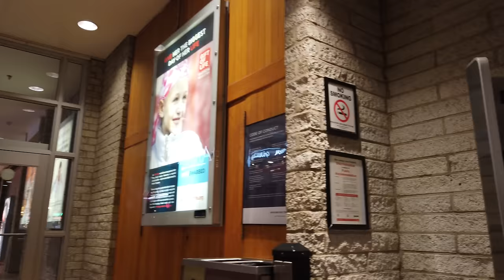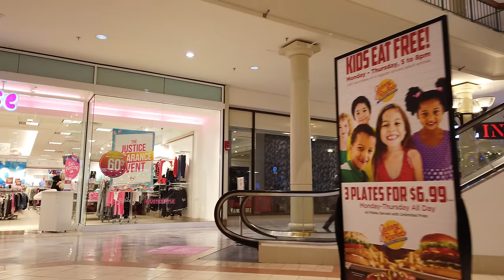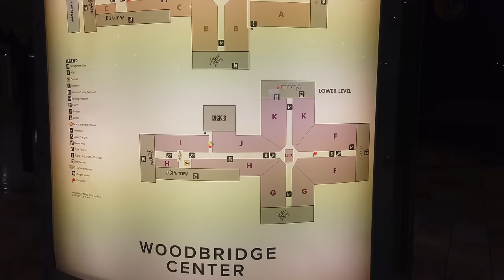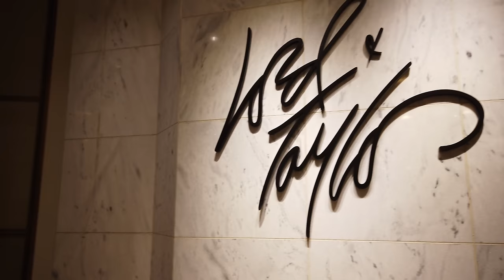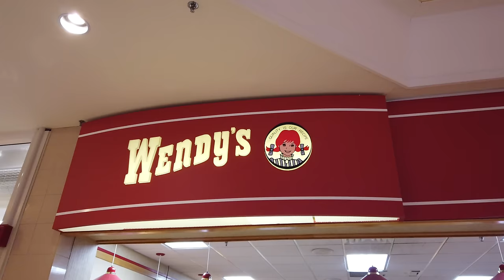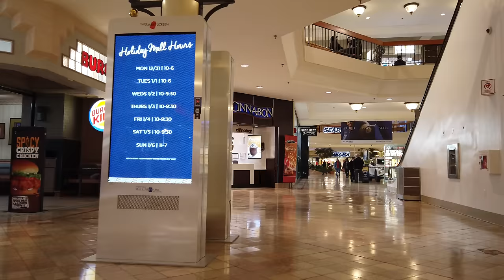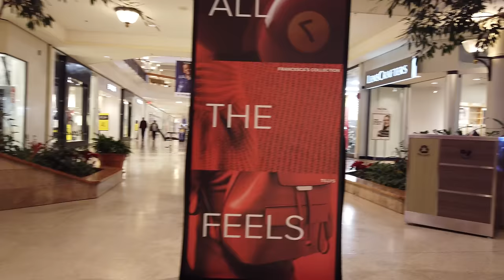Woodbridge Center - Raw & Real Retail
This is our walkthrough of Woodbridge Center located in Woodbridge Township, NJ from January 3, 2019. This is a wonderfully designed Rouse mall that, while fairly modern looking at first glance, retains much of the retro 1970s architecture that many modern developers spend so much money eliminating. With cool angles, non-linear pathways, lots of wood grain railings and benches, fountains, planters, artsy skylights, this mall was a delight to walk around.

Songs used in this video (in order):

Steve Gray - Place To Place
Panther - Sidewalk
Jaga Jazzist - Lithuania
John Fiddy - Lame Duck
Yesca - Lost Due To Incompetence
Oscar Rocchi - Jane
Keith Mansfield - Night Bird
John C. Kiehl - High Flyer

ITM